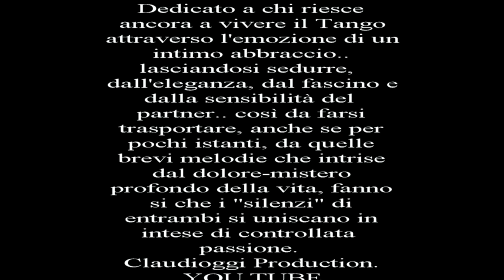♌ LIONS LAINATE CHRISTMAS 2015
LA SERATA DI NATALE 2015 DEL LIONS LAINATE, CON CONSEGNA ALLA CROCEROSSA DELLA SOMMA RACCOLTA PER CONCORRERE ALL'ACQUISTO DI UN AMBULANZA